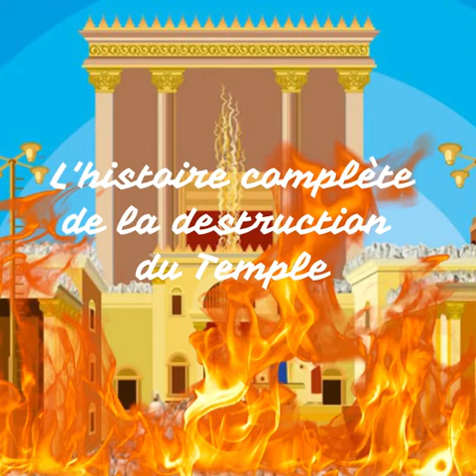L'histoire de la destruction du temple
Cours avec le Rav Mordehai Chalencon